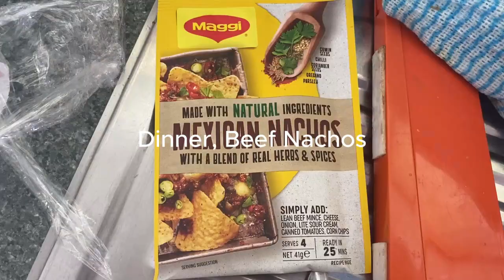A Week in Our Lives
Ange is home! We hope you enjoy the scenery shots and a little bit of Gore. It’s been a week of adjustment for Ange with big temperature changes.

Gore is where Suz grew up, very chilled and friendly town.

Ange & Sue xx

Video filmed on iPhone 11
Edited on CapCut Web